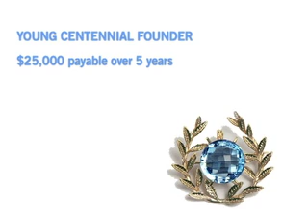Hadassah; Young Founders Video Message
Young Founders Chair Melissa Zales Koller tells young women how they can continue the extraordinary work of Hadassah in the U.S. and Israel.